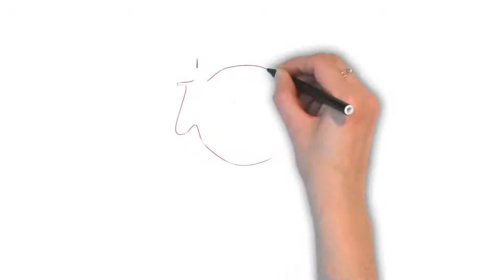How To Pronounce 'PROPENSITY' | Ask Linda! | Pronunciation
In this episode, Linda takes on the pronunciation of the word "propensity". Enjoy the episode!